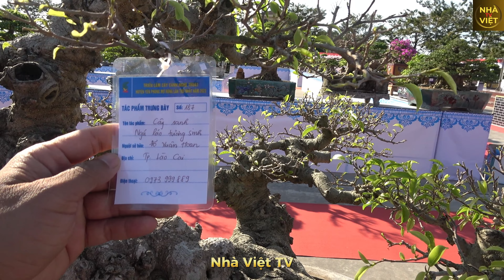Ngũ Lão Tương Sinh | Triển lãm Yên Phong năm 2023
Ngũ lão tương sinh là tác phẩn Sanh 5 thân của anh Hoan, Lào Cai